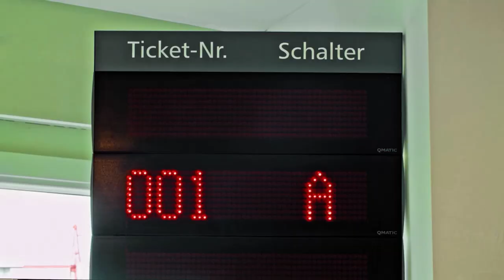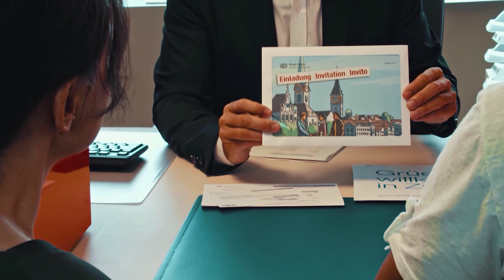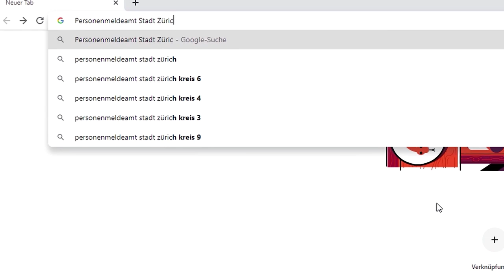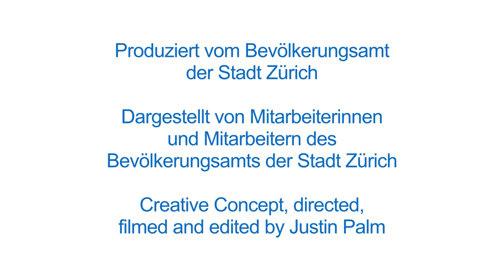Zuzug aus dem Ausland und Online-Schalter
Sie sind frisch vom Ausland in die Stadt Zürich gezogen und besitzen die ausländische Staatsangehörigkeit? Im Film erklären wir Ihnen den Ablauf für Ihre Anmeldung in der Stadt Zürich und wie Sie bequem von zu Hause aus unseren Online-Schalter bedienen können.